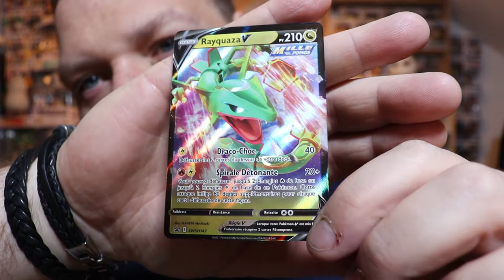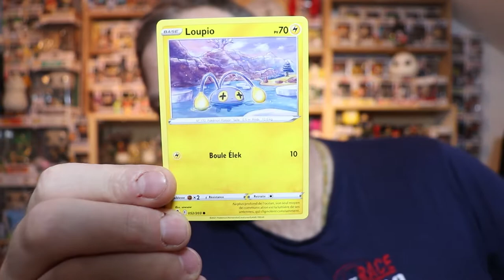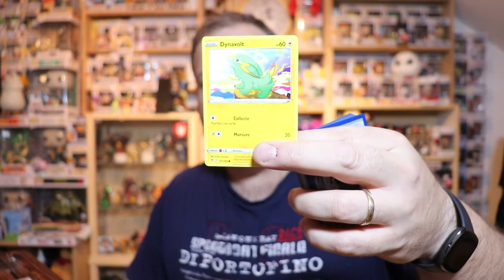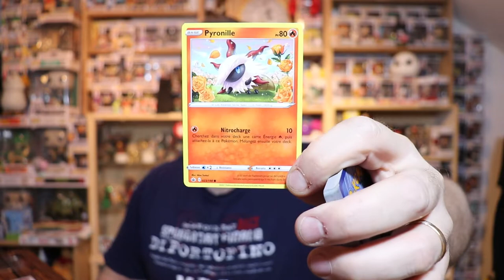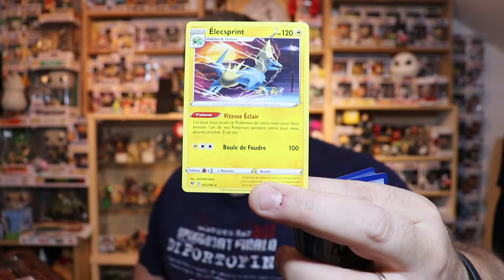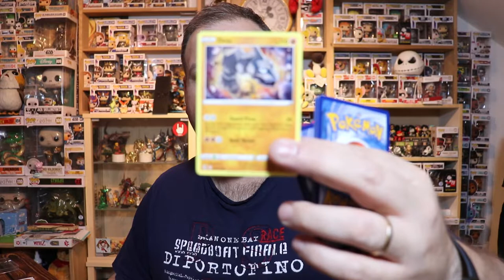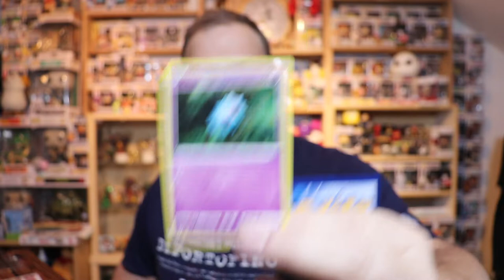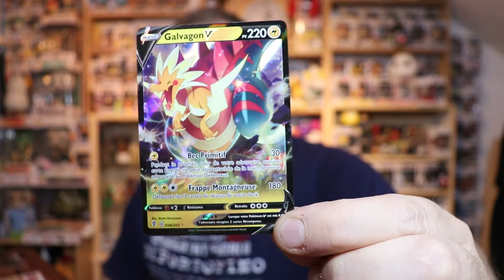Ouverture deck et booster Pokémon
nouveau deck de combat Pokémon et des boosters